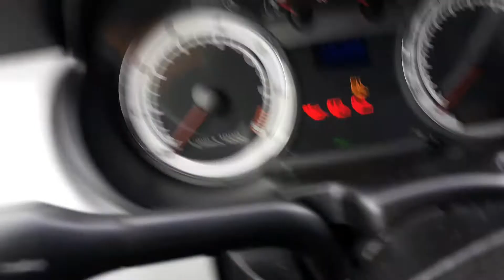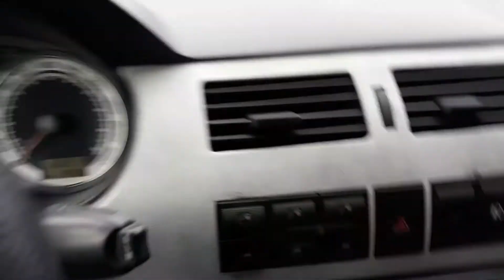VALE A PENA TER UM GOL G3 1.6 AP EM 2022 ?🤔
VALE A PENA COMPRAR UM GOL G3 1.6 AP EM 2022 ?🤔